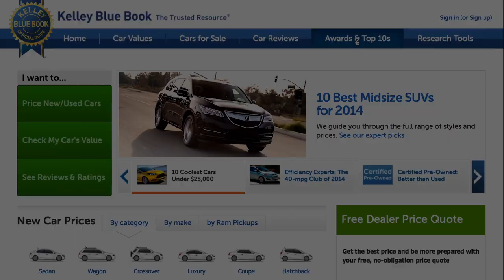Grant Johnson VO - Kelley Blue Book Most Reliable Commercial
Hey gang, here is another TV commercial I voiced for Kelley Blue Book.  Huge thanks to the producers and to WestEnd Recording Inc. in Tampa, FL!

VoiceGranted.com
Voice123.com/VoiceGranted

WestEnd Recording Inc.